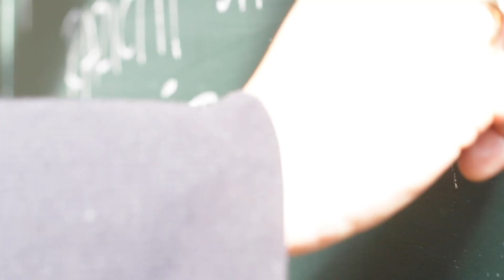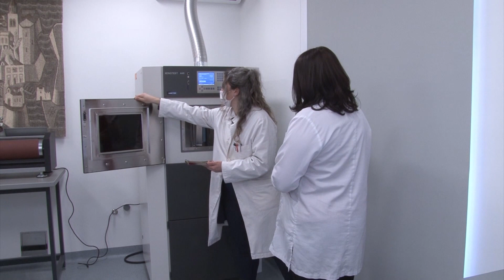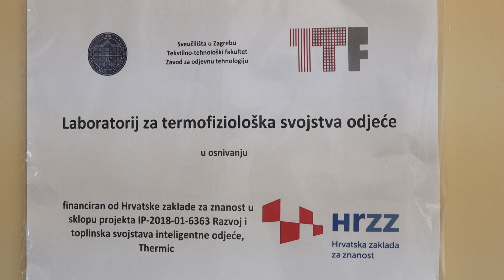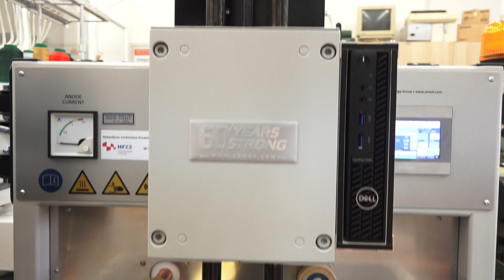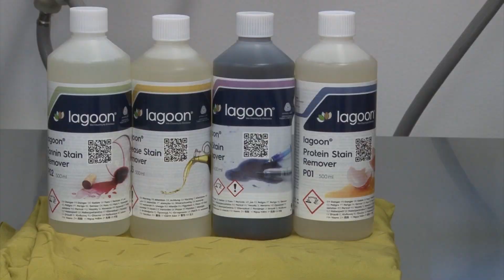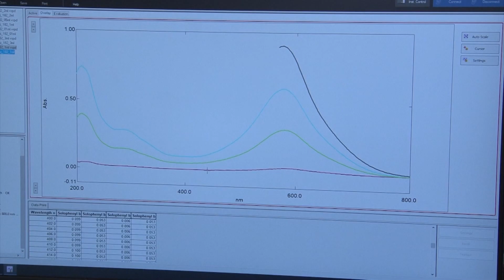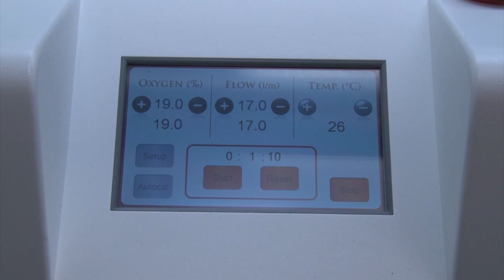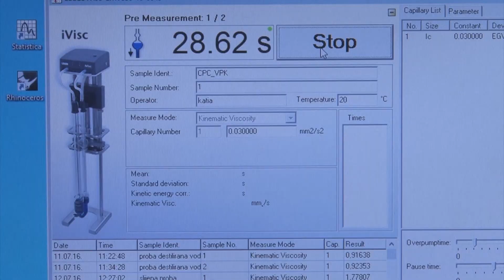Sveučilišni Zagreb – TTF, inovacije i suradnja s gospodarstvom 22.3.2021.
Tema ovotjedne emisije 'Sveučilišni Zagreb' su inovacije Tekstilno-tehnološkog fakulteta Sveučilišta u Zagrebu te njegova suradnja s gospodarstvom. Gošća u studiju je o.d. dekanica Tekstilno-tehnološkog fakulteta izv. prof. dr. sc. Anica Hursa Šajatović, a u emisji također sudjeluju izv. prof. dr. sc. Sandra Flinčec Grgac, prof. dr. sc. Dubravko Rogale, prof. dr. sc. Sandra Bischof i prof. dr. sc. Ivan Novak.